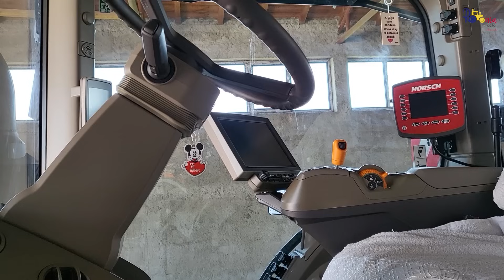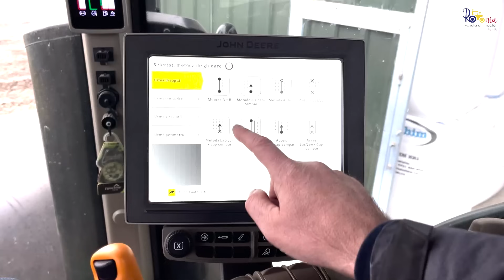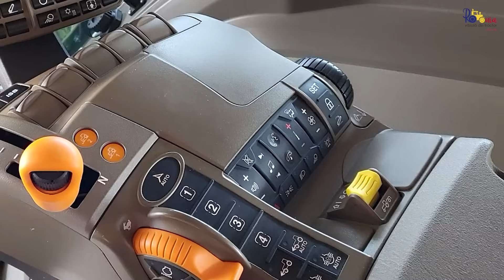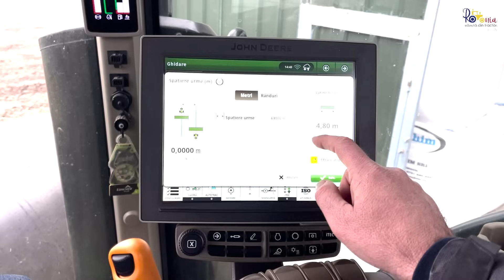La 14 ani Denis are banii lui și un tractor John Deere 8RX șenilat / România Văzută Din Tractor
Am luat jucăria copilului de 14 ani, un tractor John Deere 8RX șenilat de 410 CP și-am plecat la o plimbare pe câmp alături de tatăl lui. Impresia mea a fost că de la etajul 1 trebuie să conduc o uzină. Experiența pe drumuri de câmp, în pantă, rampă a fost fantastică, dar în tot acest timp l-am văzut pe Denis cât de nerăbdător era să se urce el la volan. La 14 ani, verile le petrece alături de mecanizatori, pe câmp, când sunt lucrări de făcut și fiecare zi este plătită. Un tractor care costă cât două mașini de super lux este jucăria lui preferată și a înțeles că tractorul aduce bani, mașinile doar îi cheltuie. O altă perspectivă pe care o puteți da copiilor/tinerilor despre agricultură.

Hai să spunem și povestea ta, a produselor sau companiei tale!

Sunt Patricia Pop, jurnalist, storyteller expert, realizator - prezentator al emisiunii ROMANIA VAZUTA DIN TRACTOR și prima persoana care traversează Romania la volanul unui tractor. Aici pe canalul de YouTube ROMANIA VAZUTA DIN TRACTOR sau JURNAL AGRICOL DE CALATORIE împărtășesc cu voi meseria mea, pe care o fac cu mare drag. Puteți urmări ROMANIA VAZUTA DIN TRACTOR atât pe Facebook, cât și pe Instagram. Vă mulțumesc că sunteți alături de mine! Cei care vor să se alăture demersului de promovare a României sunt invitați să devină parteneri ai emisiunii.